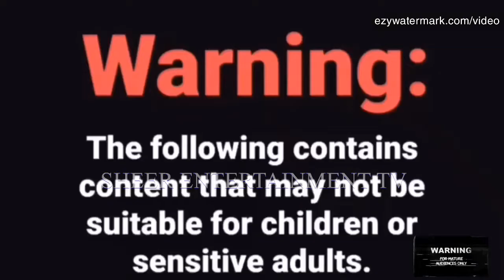Severe Flooding & Landslides Destroy JA/Golding Wins PNP Presidential Election/Joe Biden Victorious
Jamaica faces billions in damage roads, bridges & homes due to relentless rainfall. Mark Golding wins PNP Presidential election. Biden victorious for U.S. Presidency.